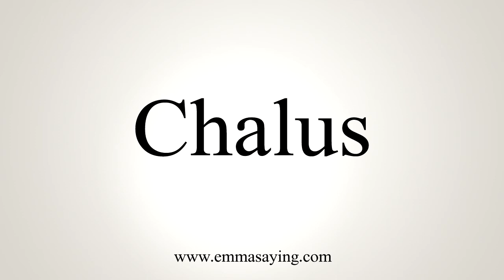How To Pronounce Chalus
Learn how to say Chalus with EmmaSaying free pronunciation tutorials.